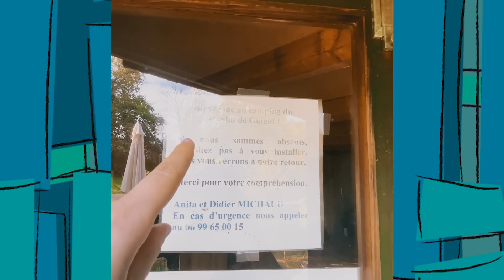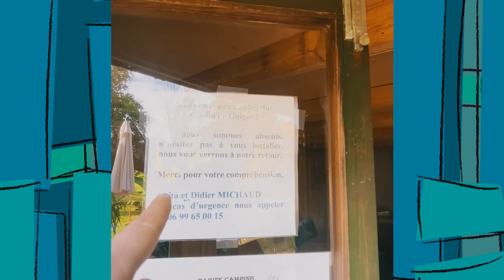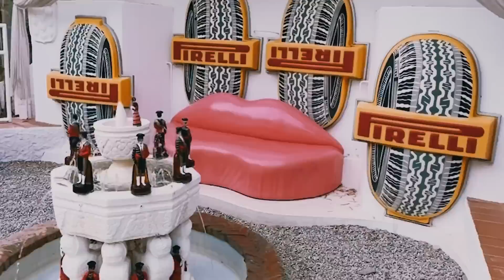PQ eu SAÍ do BRASIL? | Pula Muralha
Depois de mostrar o meu bebê pra vocês e avisar que estamos viajando o mundo, será que eu decidi ir embora pra sempre do Brasil? Hoje a gente resolveu revelar um dos vários mistérios dessa nova fase da nossa vida pra vocês!

E aí, onde você moraria se pudesse escolher qualquer lugar?!

⭐ Faça o download do meu ebook gratuito!

BASTANTE! 谢谢🙏
Apresentação: Si Liao, Lucas Brand
Edição: Daniel Almeida
* Câmera 1: CANON G7X MARK II
* Câmera 2: EOS 750D
* Câmera 3: DJI OSMO Pocket
* Lente: EFS 18-135mm
* Áudio: ZOOM H1 / ZOOM H5
* Microfone: KIMAFUN
VÍDEOS MAIS VISTOS:
Chineses Provando DOCES DO BRASIL #1
8 COISAS ESTRANHAS do BRASIL para uma CHINESA
Chineses CAINDO nas RUAS por coronavirus: FAKE NEWS?
REAGINDO a TATUAGENS em CHINÊS dos FAMOSOS